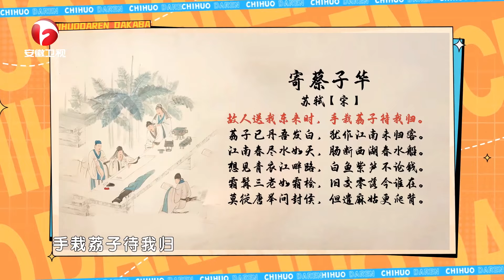丁禹兮想要赌神同款造型 惩罚秒变冲凉| 吃货达人打卡吧 | CHI HUO DA REN | iQIYI综艺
🍖‍《吃货达人打卡吧》全集于iQIYI综艺全球上线！登录iQIYI国际版或下载iQIYI国际版APP|还有更多独家资源等着你：

丁禹兮、何超莲、杨迪、谢彬彬组成吃货团|空降美食之都。每来到一个城市都会有当地的艺人作为飞行嘉宾|通过各种打卡方式寻找当地美食|探店当地餐厅|夜市|大排档等|在旅途和探店中体验当地独特的饮食文化。吃货团成员还会随机地采访当地的民众。观众得以通过观看节目了解到这些地方的特色美食和风土人情|跟随嘉宾完成“打卡之旅”。从美食的角度|带领观众去深度了解各个城市的风貌。